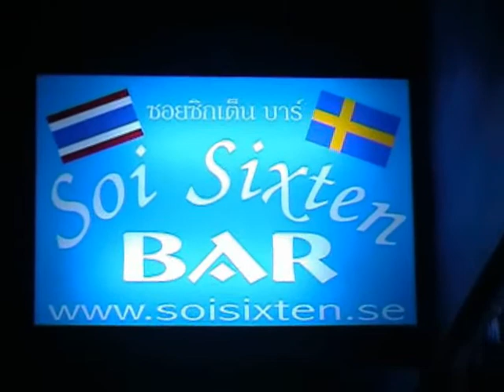Midsommar 2006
del 2